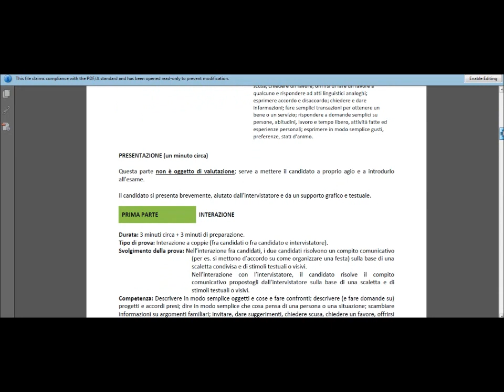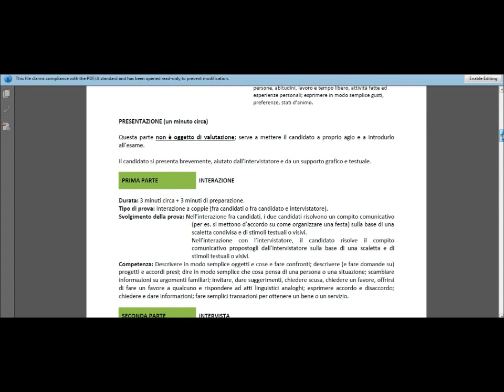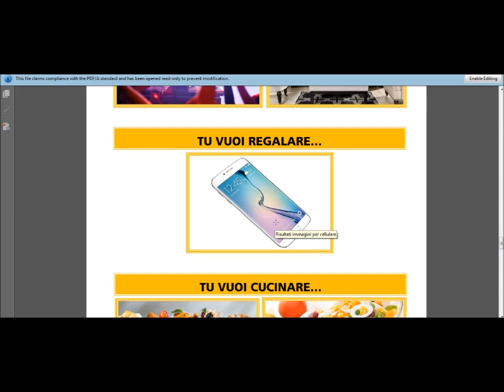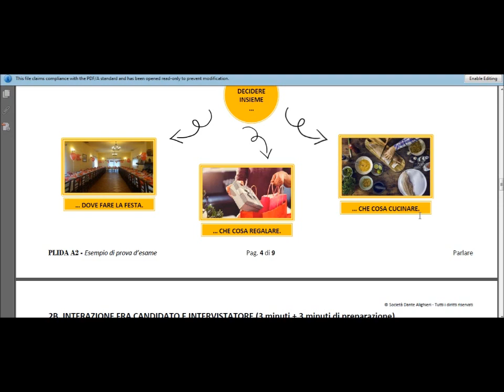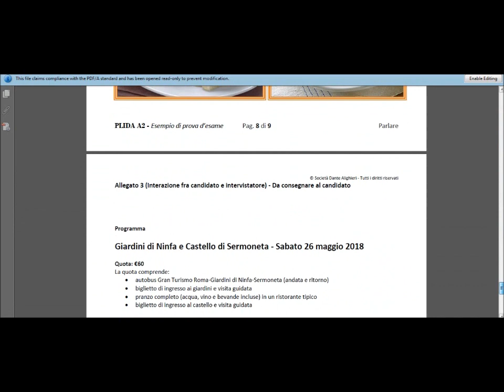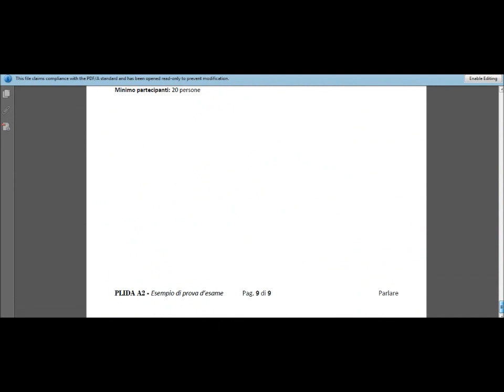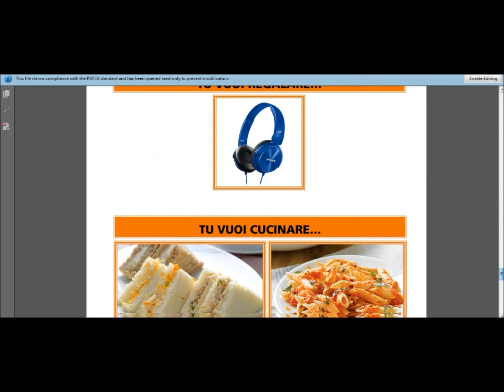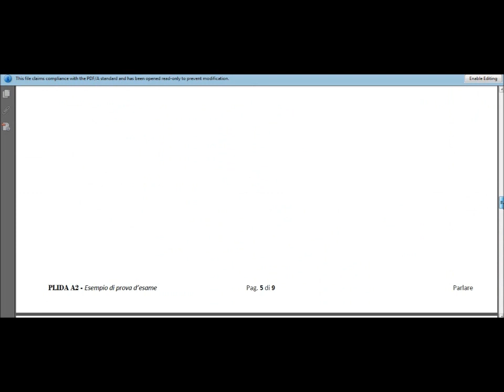PLIDA A2 | Prova Orale | Versione 2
Un esempio della Prova Orale dell´Esame PLIDA A2